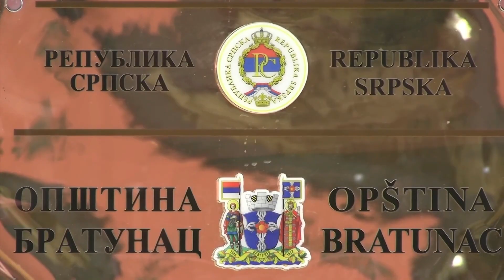Lazar Prodanović žestoko o SNSD - u - 31.10.2023.